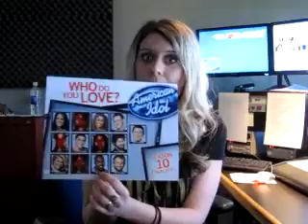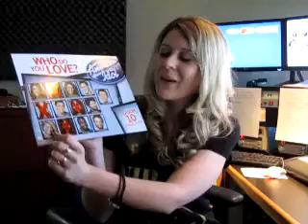Chrissy Blog - April 6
Chrissy shares her American Idol picks